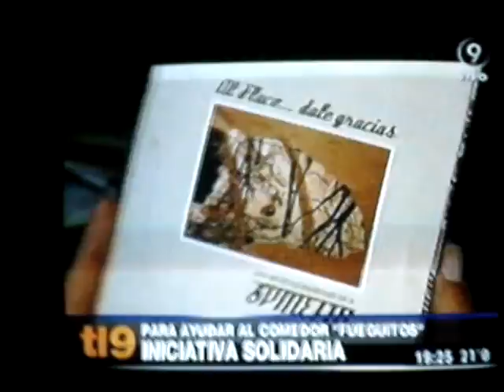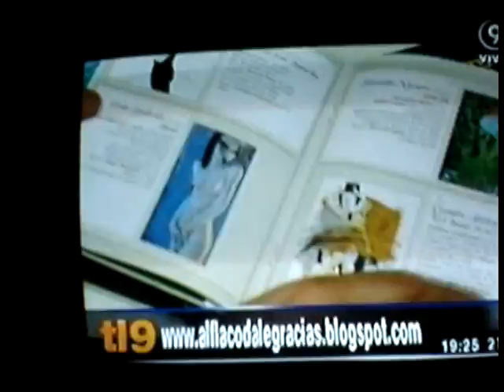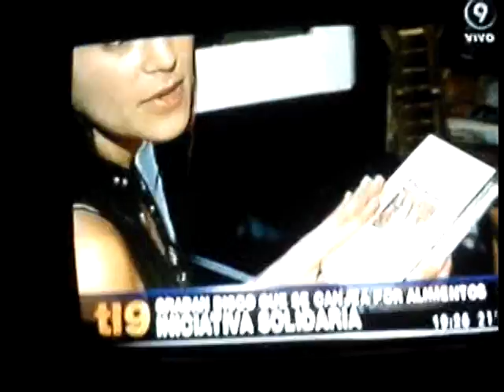Nota en Canal 9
Edición aparecida en el Noticiero de Canal 9 el sábado 14 de abril de 2007...